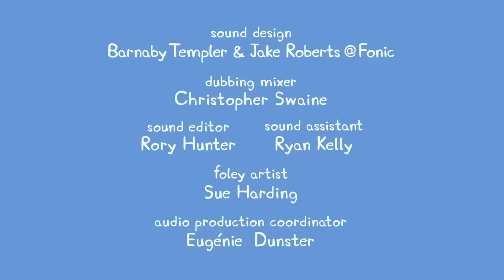Peppa Pig Drives Her First Ever Car 🐷 🚙 Adventures With Peppa Pig